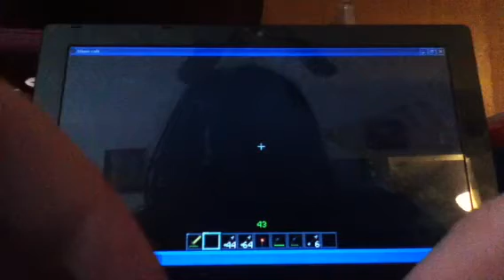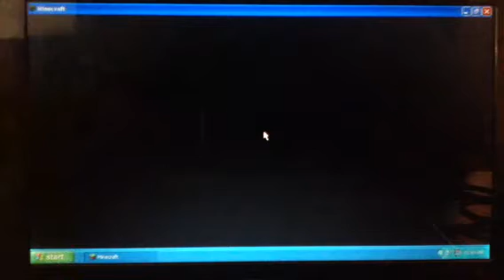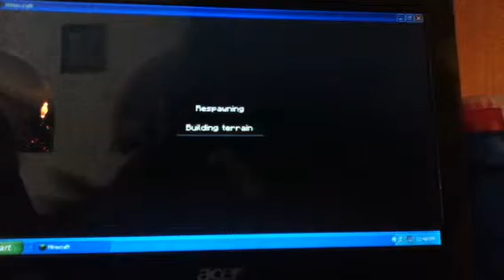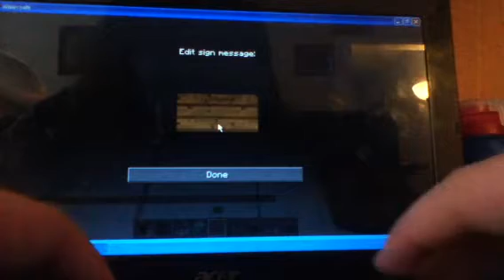aftermath of fighting the dragon 3/3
my cousins in town so we went on a sever from the previes video and batteled the enderdragon